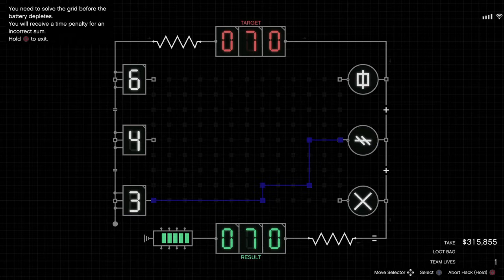Grand Theft Auto V/CAYO PRICO HEIST!! (worst amount)